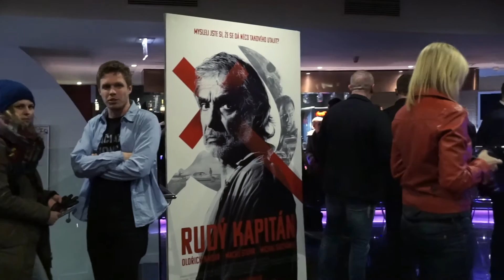Premiéra a křest knihy Rudý kapitán - Oldřich Kaiser, Maciej Stuhr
Film Rudý kapitán se vydal na svou cestu do kin. Vzhledem k tomu, že krimi-thriller vznikl na motivy knižního bestselleru, nejprve jsme se podívali do Paláce knih Luxor, kde proběhl křest knihy s filmovou obálkou. Role hlavního kmotra se ujal herec Oldřich Kaiser, který pojal celou akci opravdu stylově. Oblékl se do uniformy StB, mluvil slovensky a snažil se všechny přítomné přesvědčit, že on je onen slavný slovenský spisovatel Dominik Dán. Na otázku, zda již pracuje na další detektivce, Oldřich Kaiser odpověděl: „Mám rozpracovanou knihu, neměl bych o tom sice ještě mluvit, ale prozradím vám i název, bude to Honzíkova cesta a StB.“ V knihkupectví bylo opravdu veselo. Sklenice s minerální vodou se chopil i režisér Michal Kollár a překladatel Josef Šmatlák.